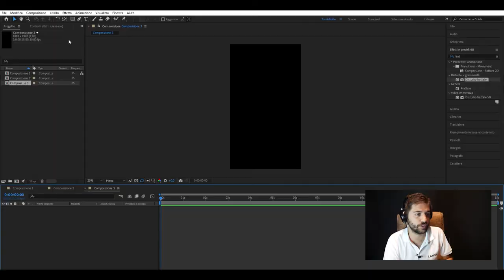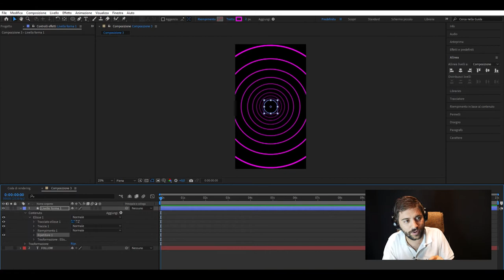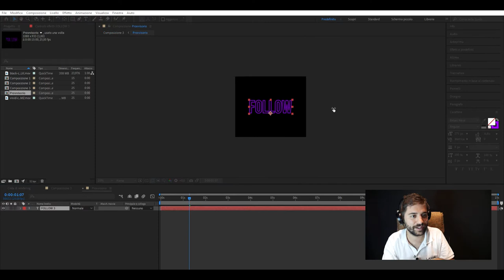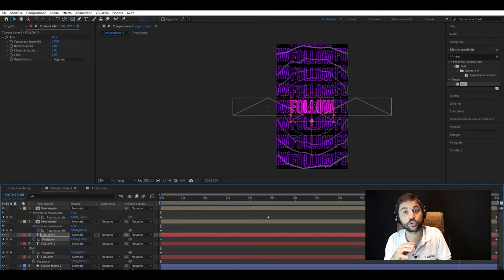SOCIAL MEDIA in AZIONE: VIDEO per Connettere e Coinvolgere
Negli ultimi anni, molte aziende si sono rese finalmente conto di quanto conti avere un’immagine social ben curata e definita. E per questo, abbiamo cominciato a gestire diverse lavorazioni per video in formato 9:16, da essere utilizzati in stories. Ve ne portiamo due esempi molto particolari.

👇 SCOPRI CHE COSA SPIEGHIAMO IN QUESTO VIDEO 👇
00:00 - Introduzione alla comunicazione social
00:10 - L'importanza di una strategia social ben bilanciata
00:21 - Creazione di contenuti video per social
00:33 - Esempio di video con "swipe up"
00:55 - Tecniche per enfatizzare il messaggio
01:39 - Idea grafica per promozioni sponsorizzate
02:03 - Creazione di uno sfondo accattivante
02:25 - Effetti sul testo per maggiore impatto
03:19 - Risultato finale del video promozionale